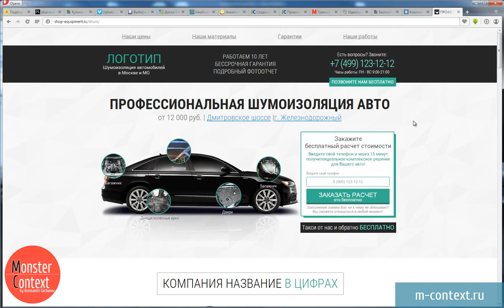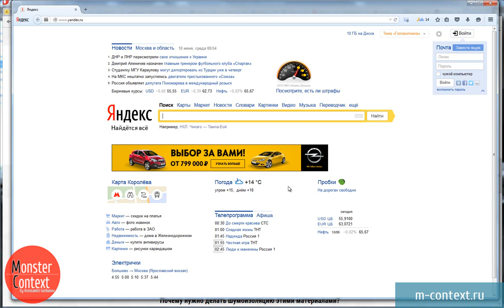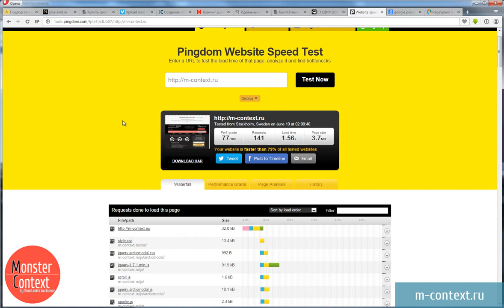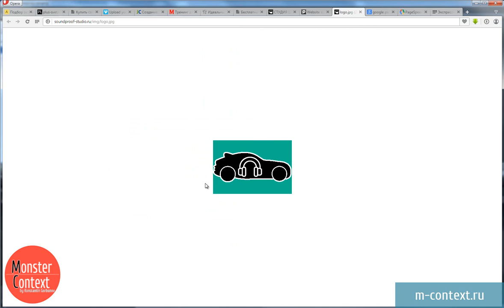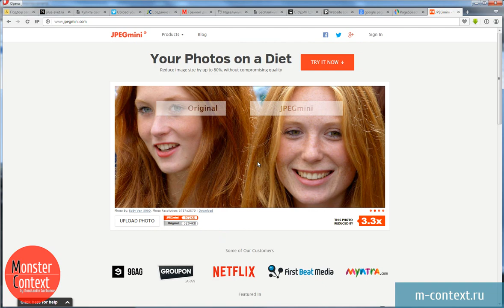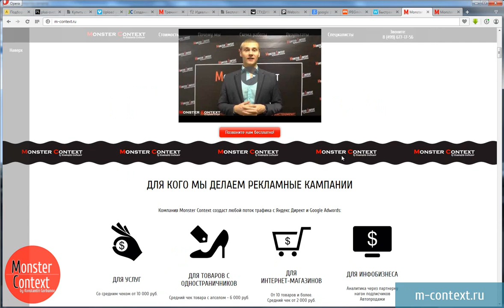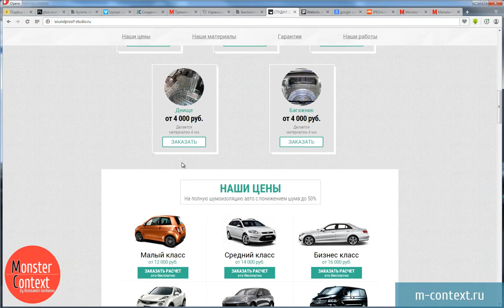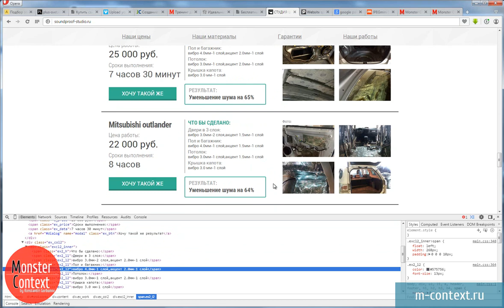Уроки Landing page: Проверяем верстку лендинга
‼▶ Зарегистрироваться и получить доступ к серии вебинаров по настройке контекстной рекламы можно по ссылке
‼▶ Чтобы не попустить важную информацию и дополнительные материалы, вступайте в новую группу
Итак, нам прислали готовую верстку. Скорее всего, она будет на поддомене еще пока у нашего верстальщика, т.е. мы ничего еще менять не можем, мы еще не заплатили за него. Единственное, что нам нужно сделать, это проверить, насколько она хорошо работает. Первое, что нужно сделать ...